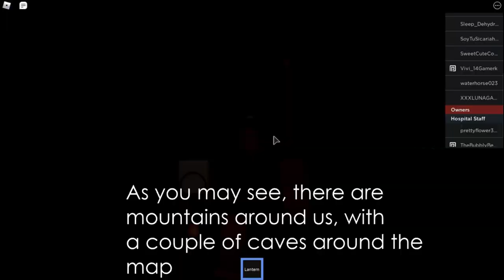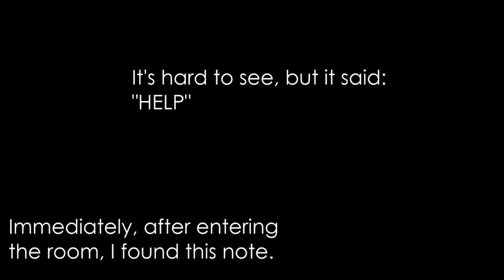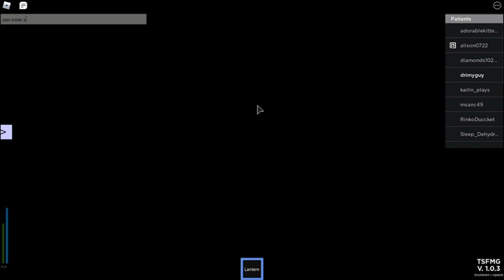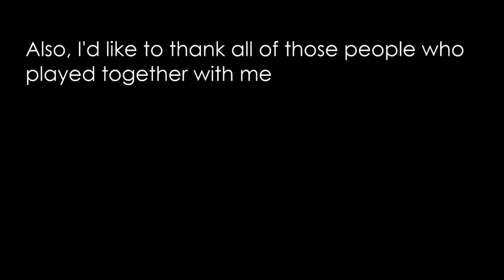Freud's Clinic has a New Update, and it is Disturbing....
Salutations to all, it is FledElm here, and for today, we return to the clinic, however, it seems it has become something very scary, and with secrets hidden beneath the beautiful terrain.